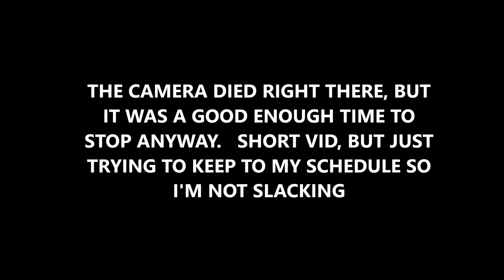VINYL WRAP THAT DOESN'T STOP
Sorry for the shorter vid guys.  At this moment it's more important to me that I stick to doing the four videos per week than it is to make sure that each video is a certain length
TIP JAR!!!